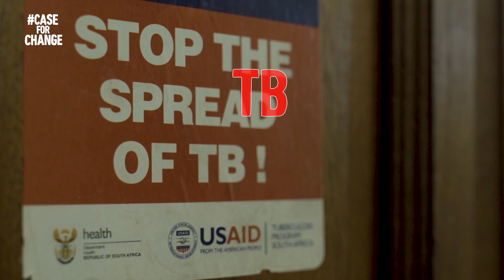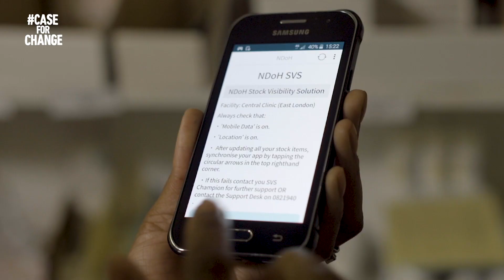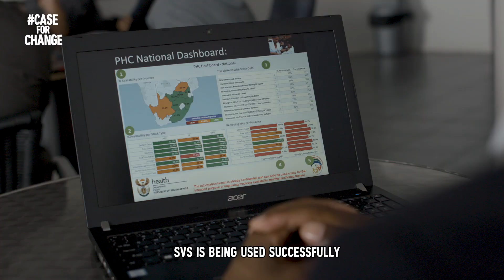Fighting South Africa’s most deadly diseases with mobile technology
In 2017, South Africa had the biggest HIV epidemic in the world with 7.1 million people living with the virus. An estimated one third of those will also develop Tuberculosis–the number one natural cause of death in South Africa. Discover how mobile technology is assisting in the fight against HIV and TB, two of the biggest killers in the country.

CaseForChange travels to South Africa to talk to discover how mobile technology is providing an innovative solution to this serious problem and ensuring that thousands of patients receive consistent access to the quality medication that they need. Mobile operator Vodafone teamed up with Mezzanine and the South African Department of Health in 2014, to find a solution that would allow health facilities to monitor and replenish their stocks in real time.

The Power of mobile technology is changing our world for the better and transforming lives in so many different ways. CaseForChange is a movement dedicated to telling these stories. With your help we can connect everyone and everything to a better future, making sure no-one is left behind. Join the change. Follow the stories.